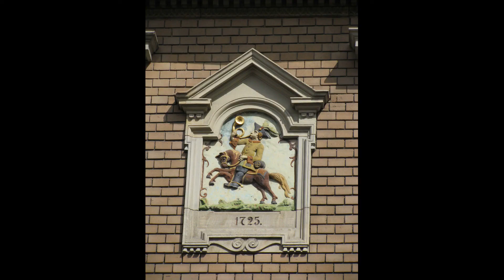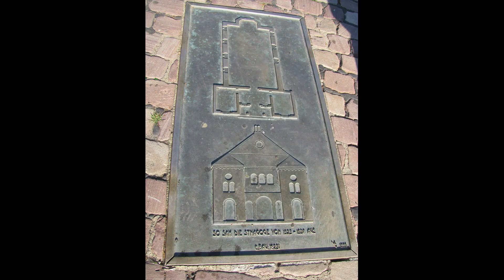Rundgang in Emmendingen - جولة سياحية في قرية إميندينجن الالمانية - tour in Emmendingen - Germany